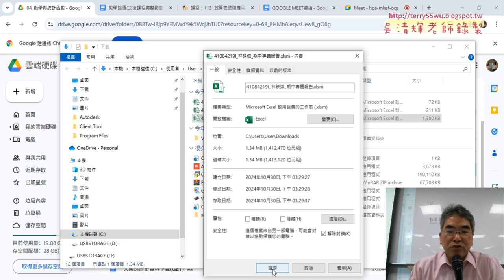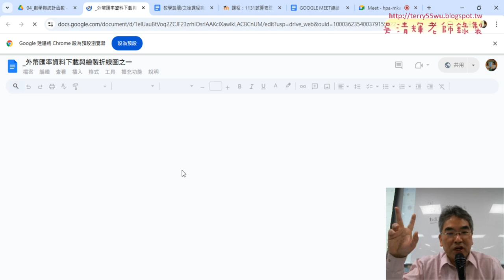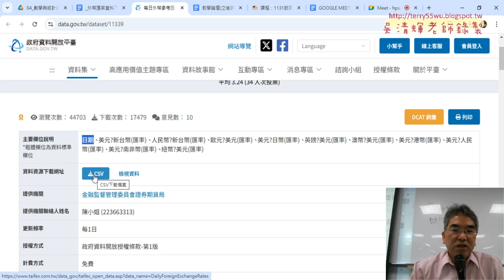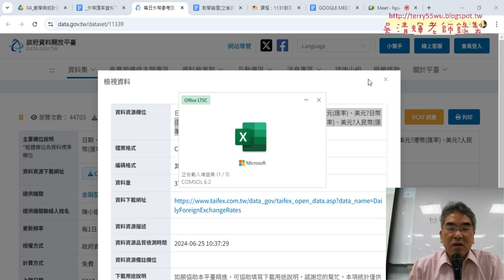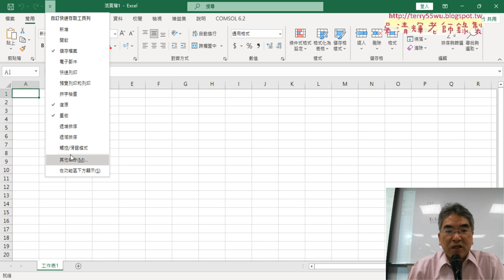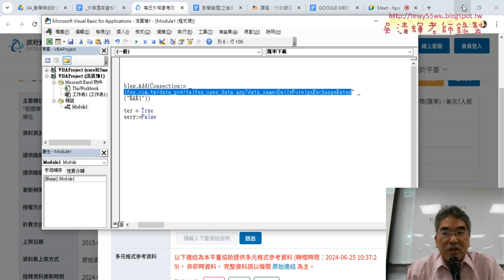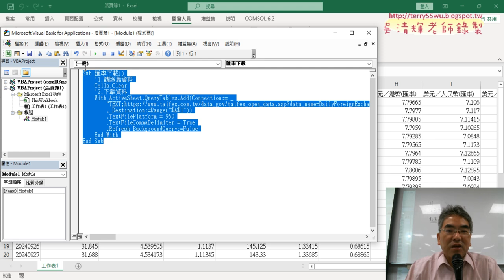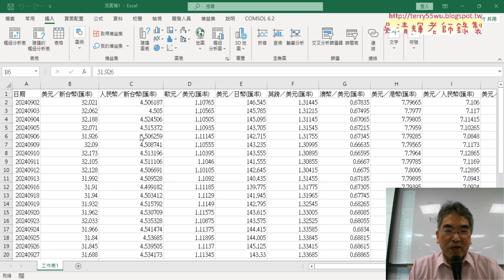01 外匯資料下載VBA範本修改與執行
上課內容：
01_外匯資料下載VBA範本修改與執行
02_修正日期VBA程式與繪製折線圖
03_錄製與修改美元折線圖與改為人民幣
04_改為全部折線圖增加兩個變數

課程理念：
1.以循序漸進的方式, 透過詳細的說明和實用的50個Excel VBA範例,
2.進而解說EXCEL與資料庫的結合，甚至將EXCEL當成資料庫來使用，

吳老師  113/10/31